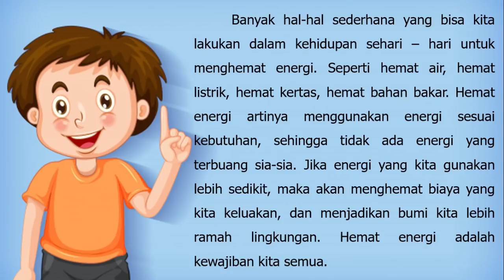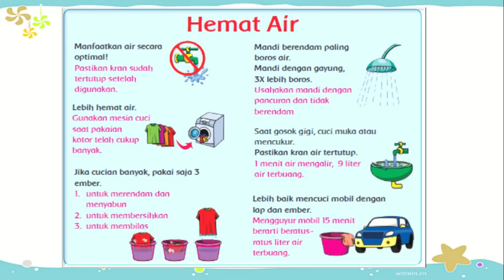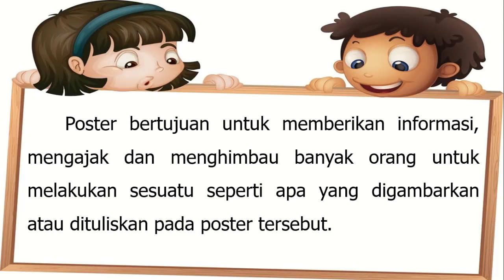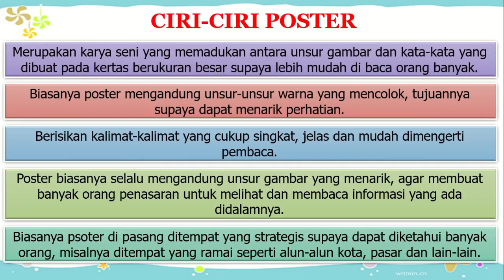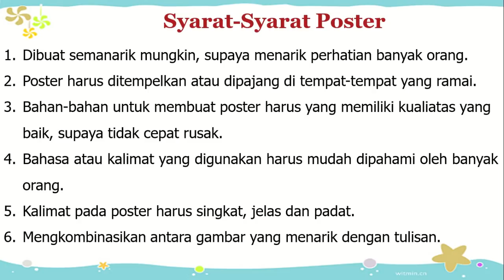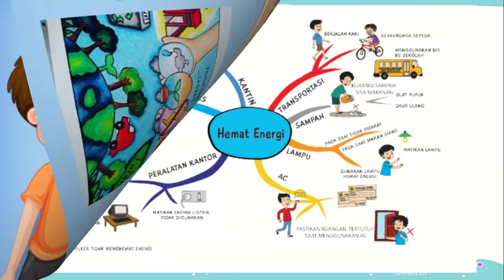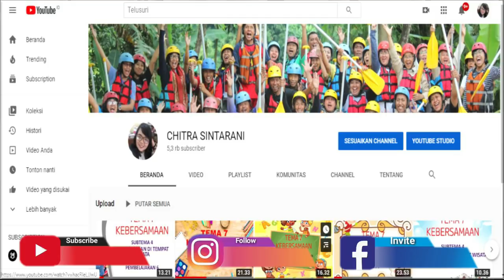Kelas 4 Tematik : Tema 2 Subtema 2 Pembelajaran 4 (Selalu Berhemat Energi)